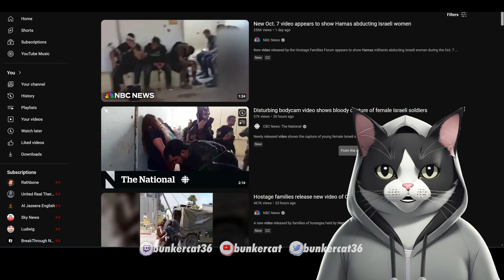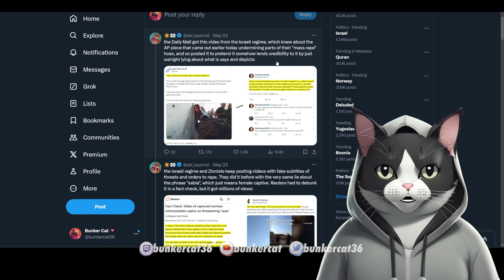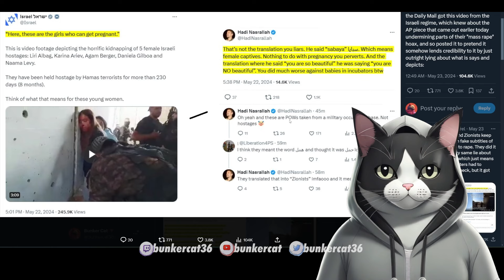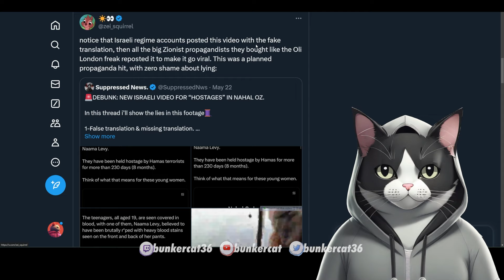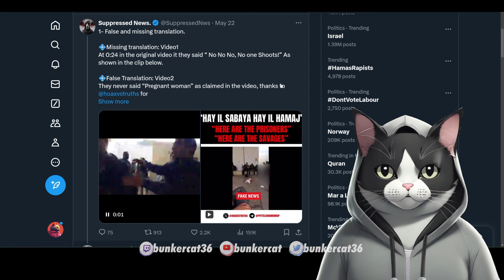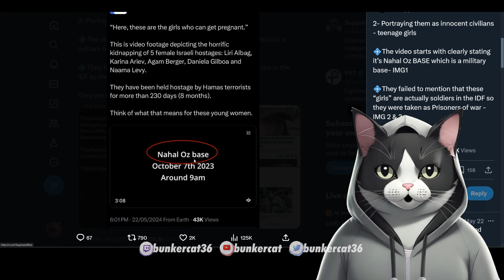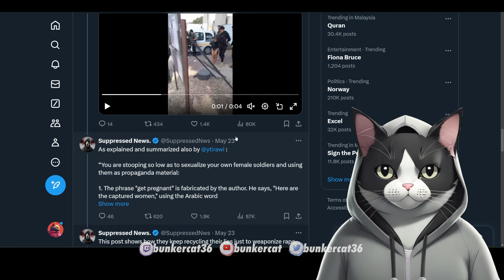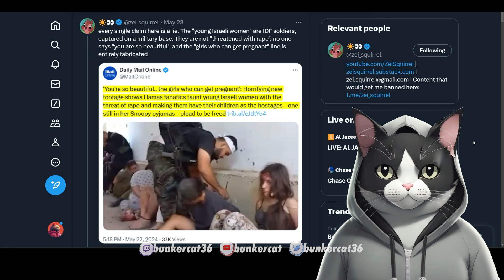Western Media Repeats Israel Lie ~ Bunker Cat News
Israel caught lying again, and again, and again.